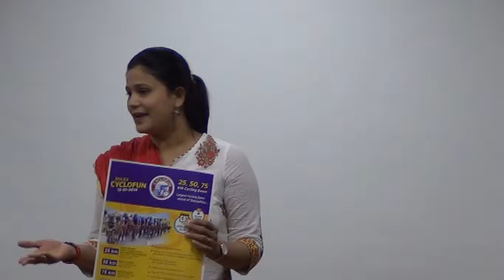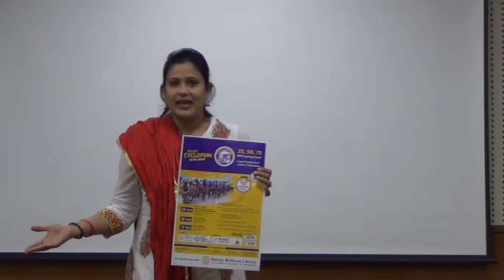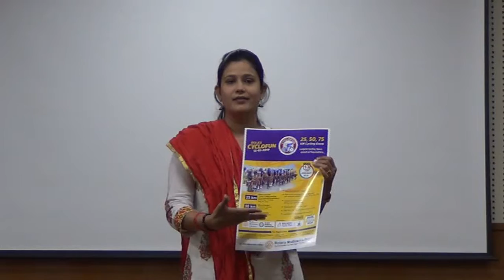20190104112133 SVCD PAL